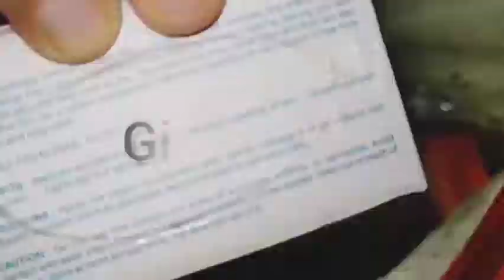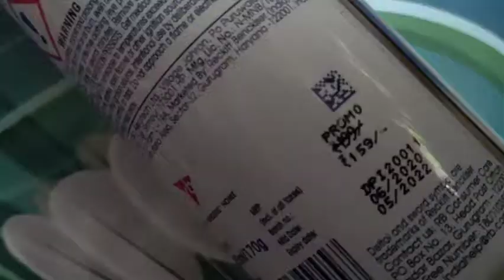The Must Have Product in Covid19 Pandemic | Hygiene Maintenance | RS Glam Rush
Follow us @rsglamrush18 on Instagram

Regards,
RS Glam Rush 😊

Musician: @iksonmusic